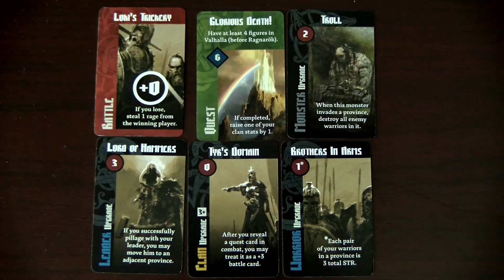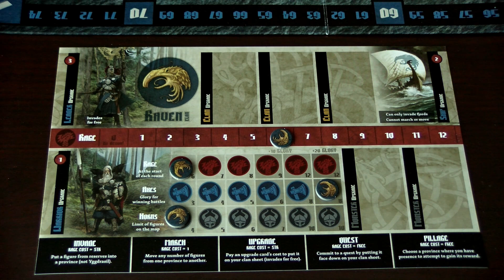Blood Rage - Brettspiel - First Look Gen Con 2015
Auf der Gen Con 2015 konnten wir einen ersten Blick auf das neue große Miniaturenspiel von CoolMiniOrNot werfen.

Durch das Benutzen unserer Partnerlinks kannst Du unsere Arbeit unterstützen. Vielen Dank.

BLOOD RAGE (deutsch / englisch)
von Eric M. Lang
Cool Mini Or Not (2015)

Altersempfehlung: ab 13 Jahren
Spieleranzahl: 2-4 Spieler
Spielzeit: ca. 90 Min.

DAS SPIEL
Offizielle Spielbeschreibung: Blood Rage is a Viking board game created by acclaimed game designer Eric M. Lang. In this fast-paced yet highly strategic game, 2 to 4 players take control of Viking clans, invading, pillaging and battling in a quest to gain as much glory as possible before Ragnarök finally consumes the land!

BESONDERHEIT
BLOOD RAGE wurde wieder über Kickstarter finanziert und es kamen stolze 905.682 $ zusammen. Nicht ganz so astronomische Summen, wie bei den „Zombicide“-Spielen, aber immer noch Zahlen von denen viele andere Kickstarter-Spiele nur träumen können. Der ursprüngliche Zielbetrag waren schlappe 50.000 $. Auf der GenCon 2015 war BLOOD RAGE jedenfalls ziemlich schnell ausverkauft. Hier ist der Link zur Kickstarter-Kampagne

Für dieses Video stand uns ein Ausleihexemplar zur Verfügung.